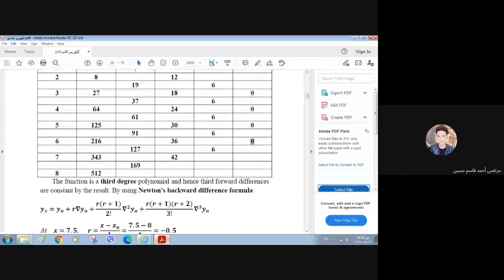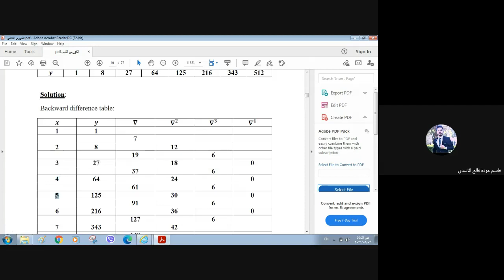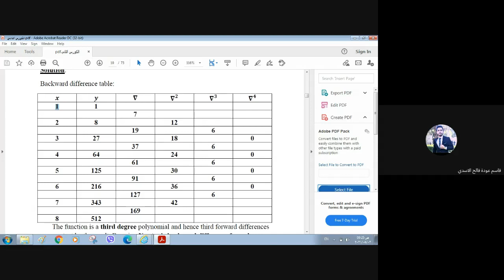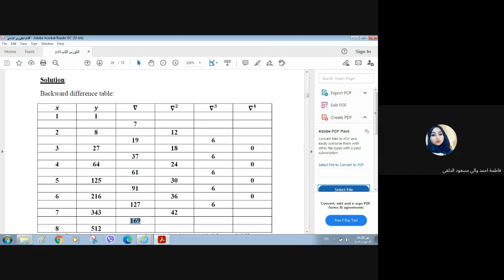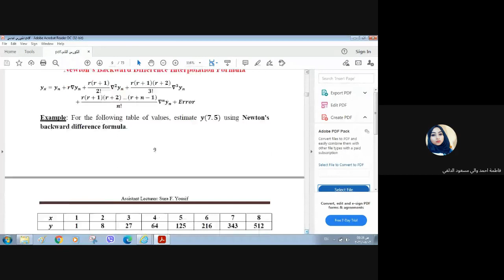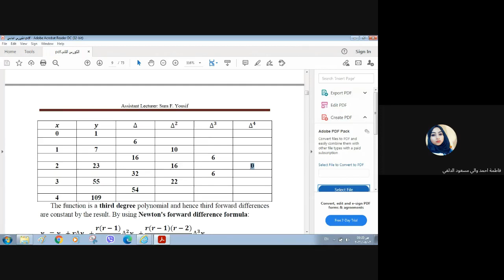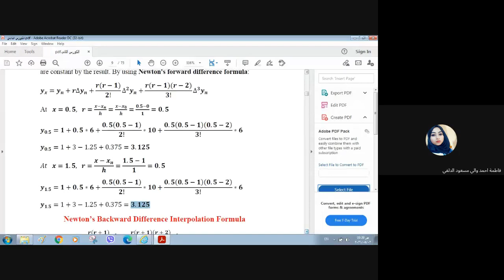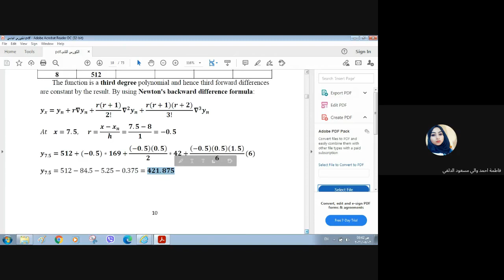Lecture two, part 2